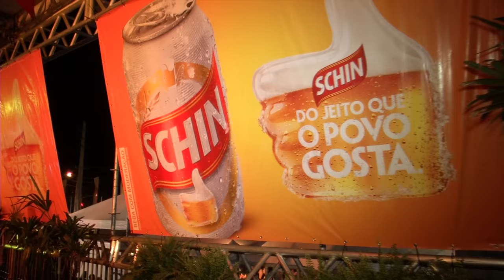Camarotes no segundo dia do Piauí Fest Music 2015